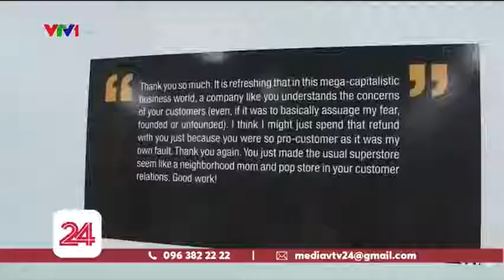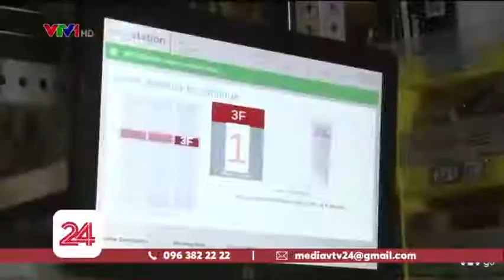Công nghệ hiện đại của kho hàng Amazon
Với những công nghệ hiện đại và cách vận hành thông minh, các kho hàng Amazon đang làm nên nền tảng cho đế chế bán lẻ trực tuyến này.

★ GIỚI THIỆU:
BÁO ĐIỆN TỬ ZING.VN
Tổng Biên tập: Ngô Việt Anh
Giấy phép báo điện tử số 236/GP-BTTTT
Tầng 2, Tòa nhà Sarimi B2, 72 Nguyễn Cơ Thạch, Quận 2, TP.HCM
Cơ quan chủ quản Hội Xuất bản Việt Nam